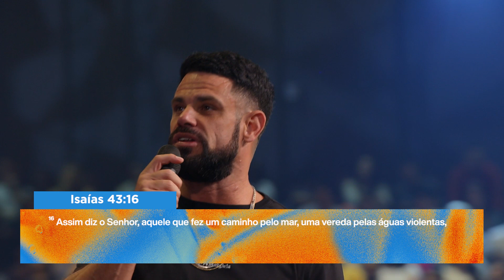Quando o inimigo diz "De jeito nenhum!"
Sem lama, sem milagres. Use a fidelidade passada de Deus para ajudá-lo a confiar Nele no meio de suas circunstâncias atuais.

Capítulos:
0:00 - O Diabo Está Tentando Te Atrapalhar
4:20 - Não fique preso em ontem
6:34 - Essa é a versão limpa
9:50 - Sem lama, sem milagres
11:55 - Todo mundo tem alguma lama

Referências das Escrituras:
Isaías 43, versículo 16